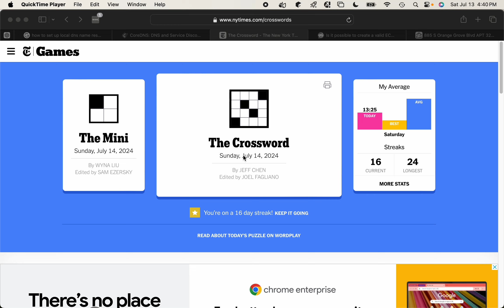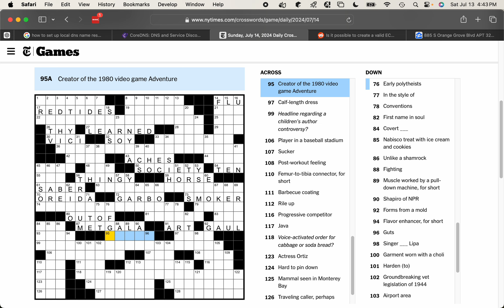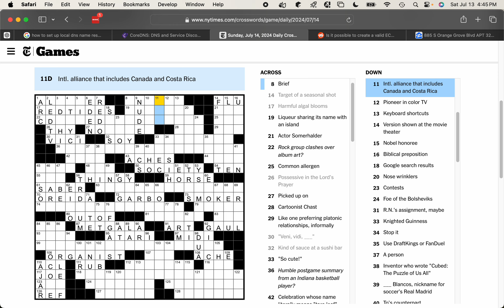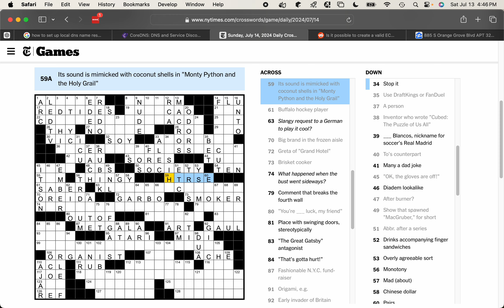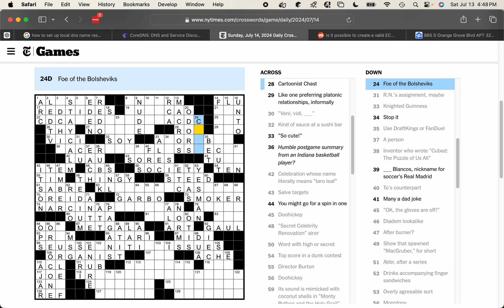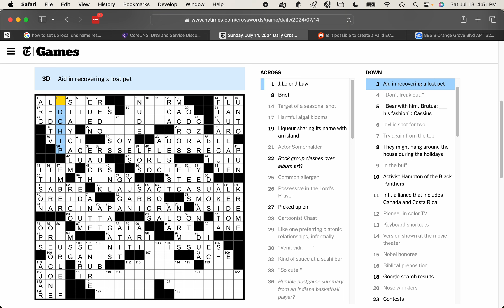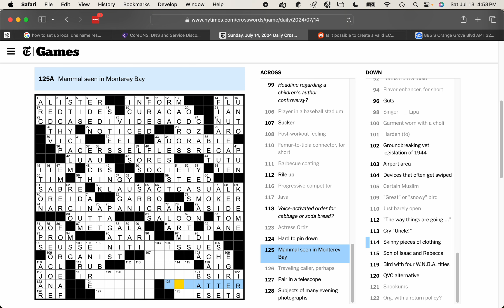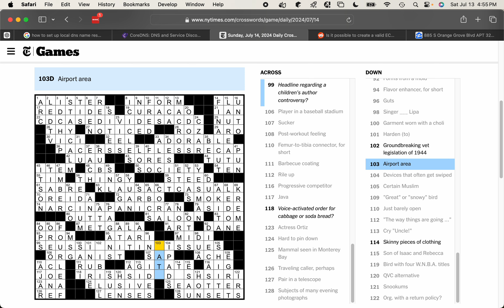2024-07-14 Sunday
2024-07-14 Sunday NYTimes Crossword